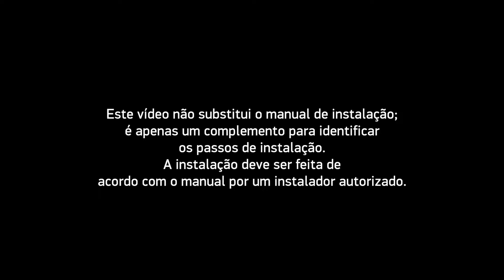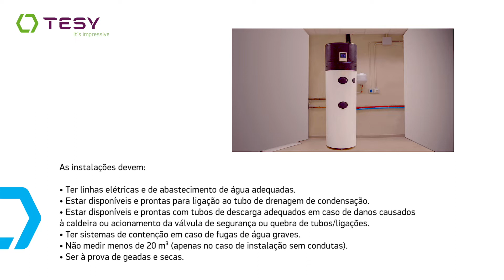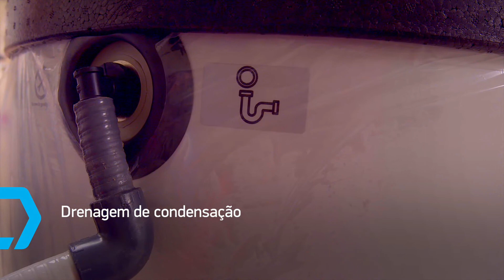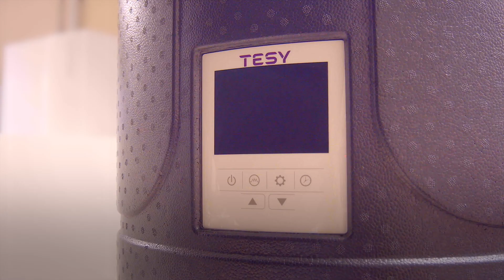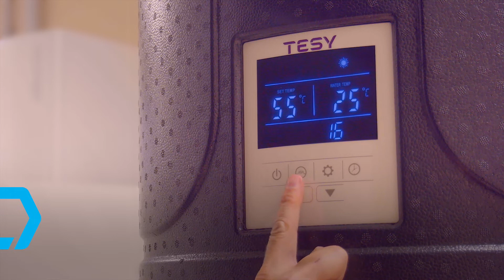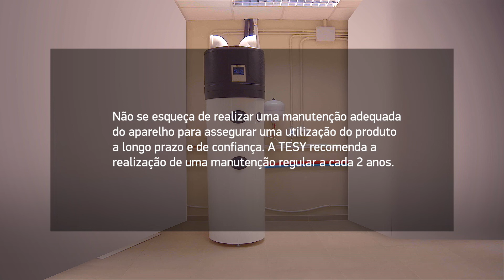TESY - AquaThermica - Vídeo de instalação - Portugues